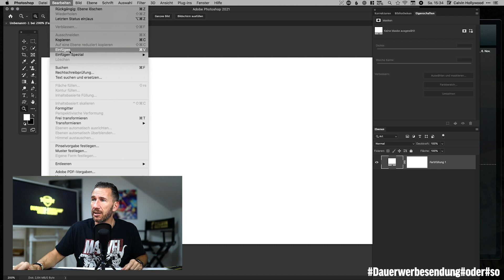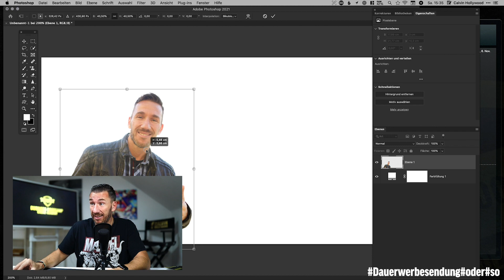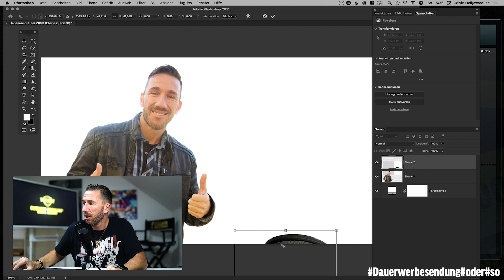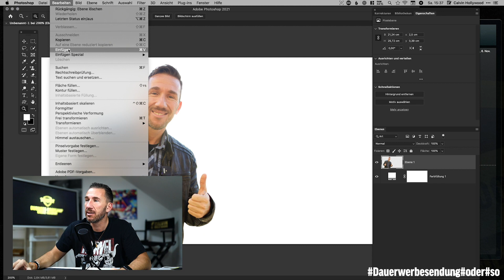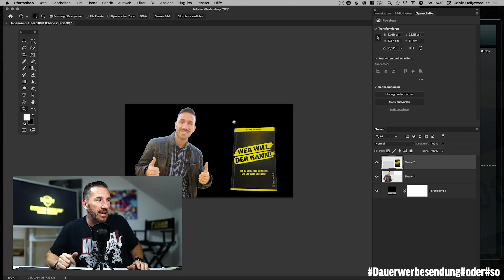Bilder freistellen via AR (echt krass)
Eigentlich sollte ich denen eine Rechnung schreiben. anyway...hier ist das Tool :-)

CALVIN HOLLYWOOD
Unternehmer / Speaker & Coach // Fotograf // Macher

Zitat Hermann Scherer:
"Calvin Hollywood gehört zu den größten und schillerndsten Marken im deutschsprachigen Speaker- Markt, weil er großartigen Content liefern und Menschen nachhaltig begeistern kann."

Calvin startete (noch während seiner 10-jährigen Zeit als Soldat) im Jahr 2005 als Fotograf / Digital Artist und schaffte sich mit seinem illustrativen / malerischen Bildstil viel Aufmerksamkeit. Nach nur einem Jahr war er bereits in der Trainerszene und arbeitete mit und für Firmen wie Adobe, FotoTV, Burda Medien, Wikipedia, Video2brain und viele mehr.

Er ist der einzige deutsche Referent, welcher es als Photoshop Coach /Speaker mehrfach auf die Photoshop World nach Las Vegas und an die Kunstschule nach New York schaffte. In den letzten Jahren war er in über 15 Ländern international unterwegs um sein Wissen zu teilen.

Inzwischen führt er bei Heidelberg ein Unternehmen mit 10 Mitarbeitern und widmet sich im Schwerpunkt den Themen Selbstvermarktung, Erfolg & Persönlichkeitsentwicklung.

Er hat seine Leidenschaft zum Beruf gemacht und teilt dieses Wissen seit Jahren auch gratis in Podcasts und auf seinen YouTube Kanälen.

Auf seinen sozialen Netzwerken folgen ihm über einen viertel Million Menschen.

Das einzige was über seiner Berufung steht ist seine Frau Sunny und ihre beiden Kinder Samira und Tion (Zwillinge).